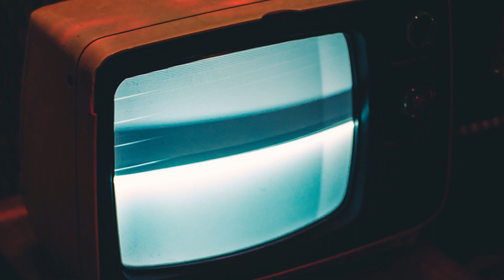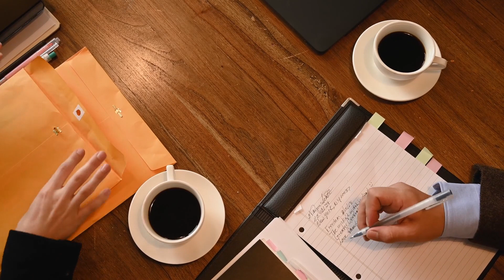Captain Midnight, The Jamming of HBO Signal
In 1986, John MacDougall, founder of MacDougall Electronics in Ocala, hijacked HBO's satellite signal in protest of the company's pricing policies.

He sent a five-line text message, beginning with a polite greeting, on HBO subscribers' screens. Hughes Communications noticed the jamming and threatened to shut down HBO's satellite signal. MacDougall surrendered to the authorities, pleaded guilty, and was fined $5,000, placed on probation for a year, and lost his amateur radio license for a year. His actions led to the passing of the Electronic Communications Privacy Act of 1986. MacDougall's motivations were to get the message out about unfair pricing and restrictive trade practices.